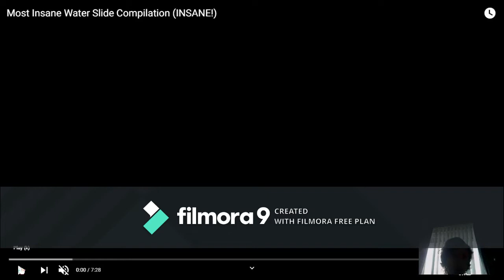INSANE waterslides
these are some of the most extreme waterslides in the world

Comments: Do you shampoo then condition or condition then shampoo
Also, comment any other weird dreams you can remember💭